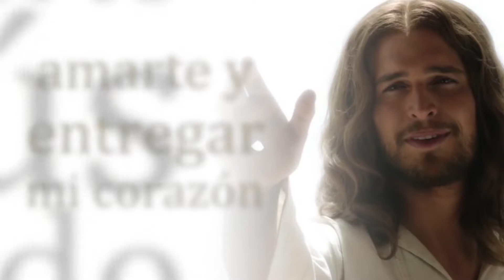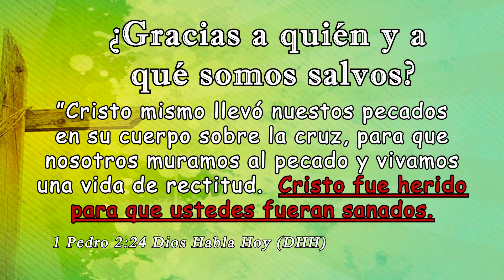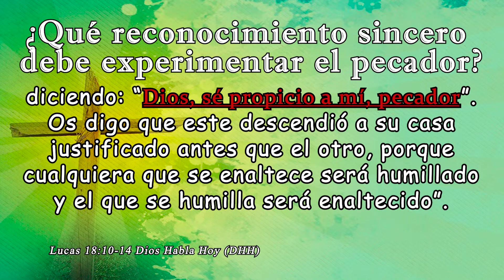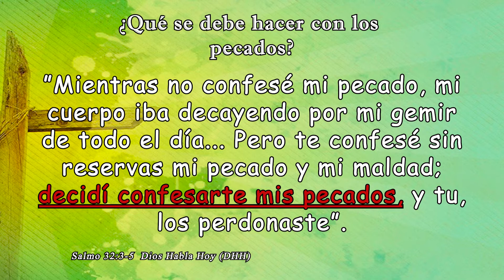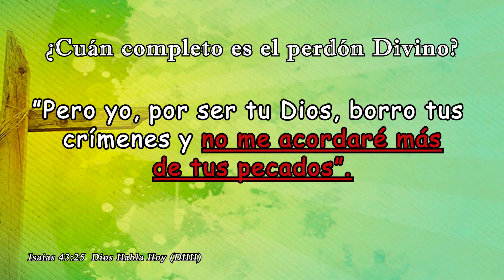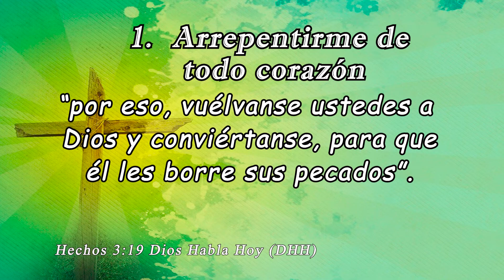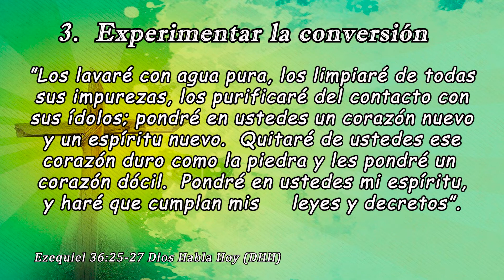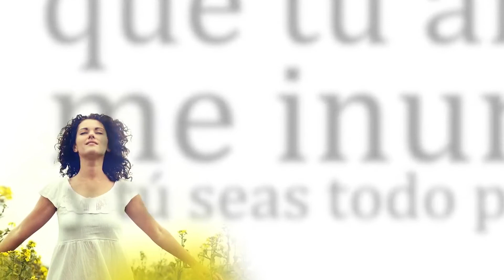Lección 8 Lo que la Biblia habla acerca del perdón de pecados